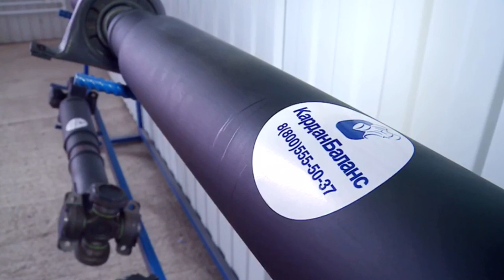➤ Mitsubishi Pajero Sport & Toyota Land Cruiser Prado in MUD [Off-Road 4x4] #1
Mitsubishi Pajero Sport & Toyota Land Cruiser Prado in MUD [Off-Road 4x4]